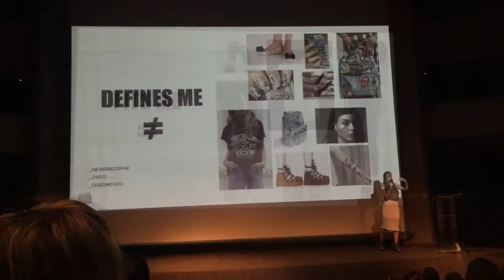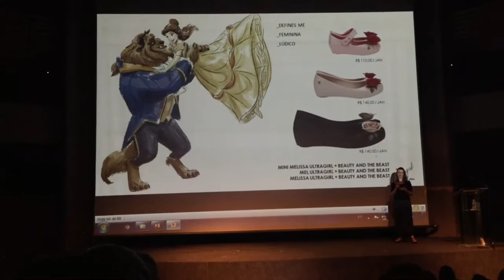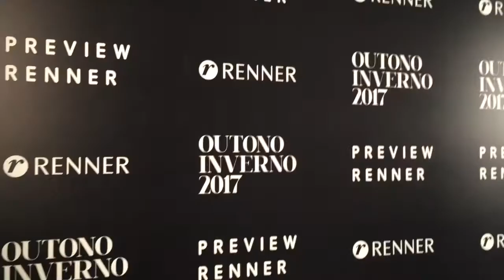VLOG: Workshop Melissa Flygrl, Etoile Hotels e Preview Renner